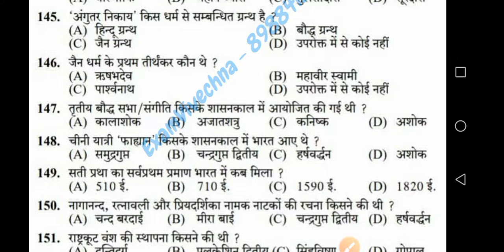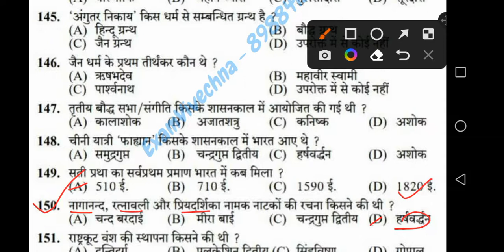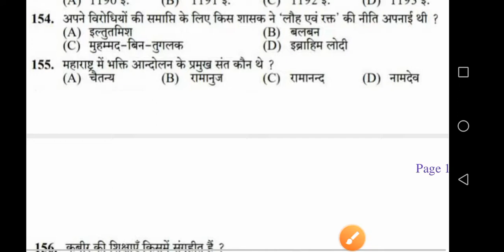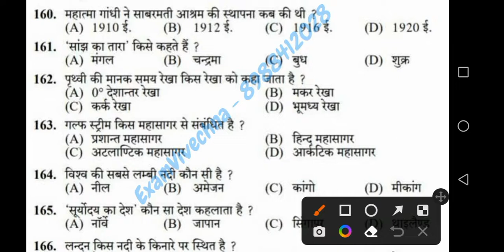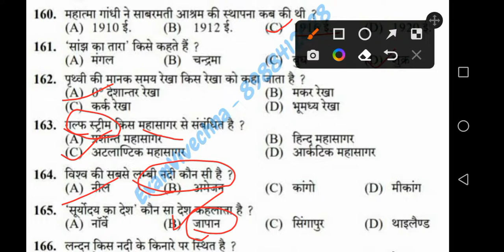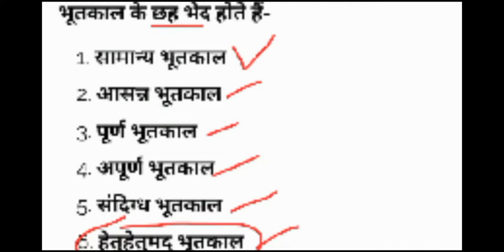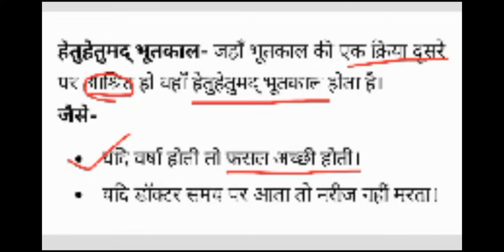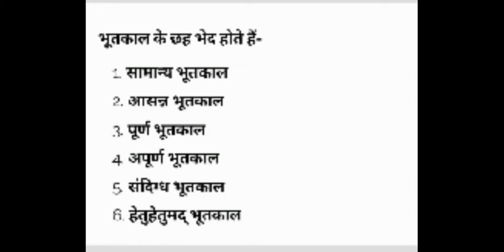Set - 2 | GK For LT Commission, LT TET, PGT & All Exam hp gk, India Gk